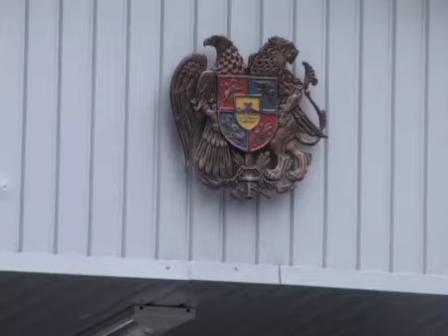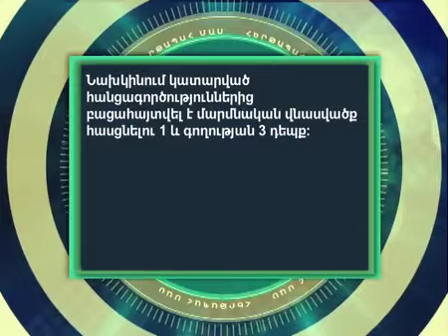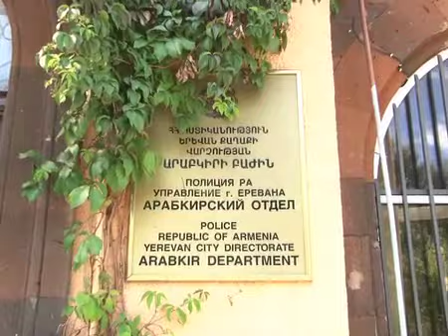Հերթապահ մաս 10.09.12 news.armeniatv.am